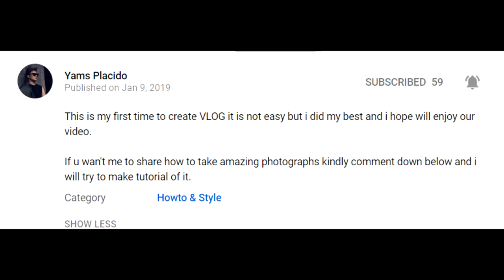GODOX TT520 II THINKLITE CAMERA FLASH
In this video i will unbox the Godox TT520 Think lite camera flash.
This kind of Camera flash is suit for entry level photographer like me and the price is cheap and the quality is good because it comes with trigger.